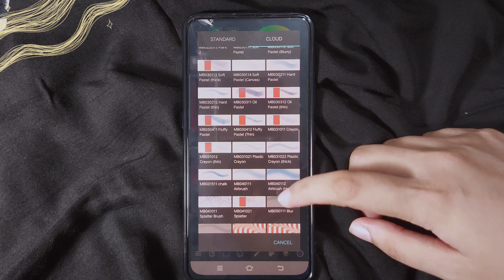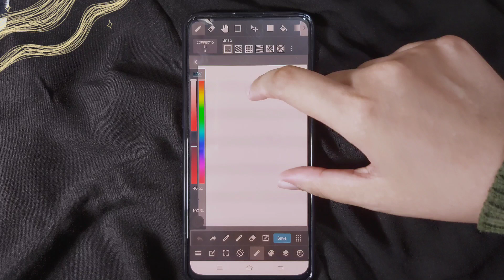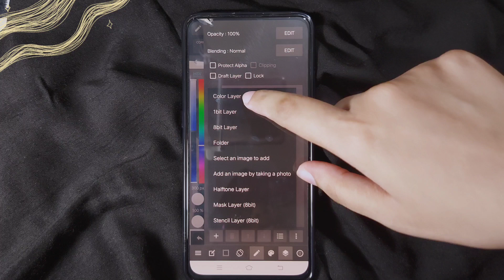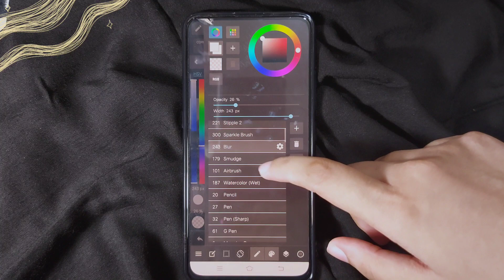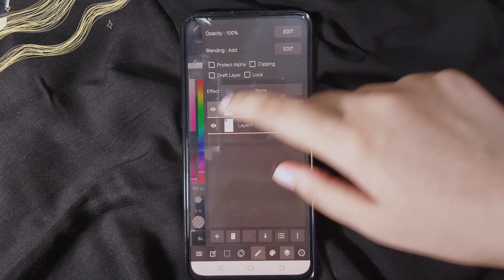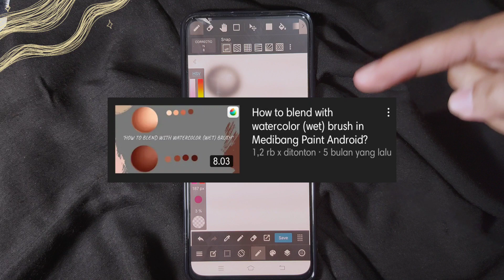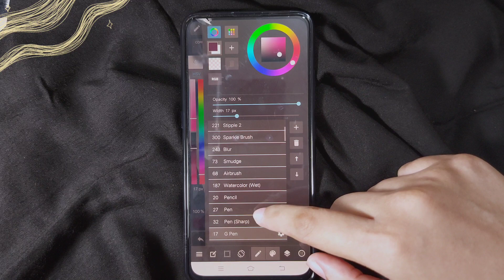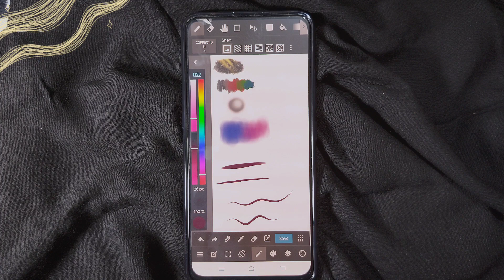cara menambah brush di medibang paint android | Juniblue's favorite brush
Assalamualaikum...